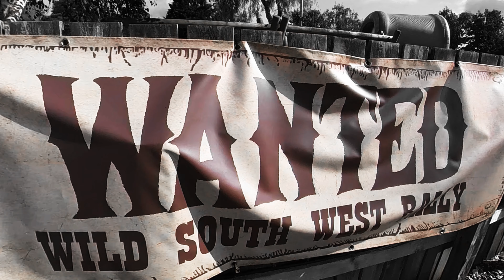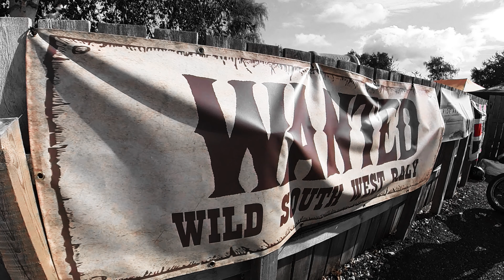Triumphs, Harleys and Customs | Wild South West Rally 2021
Wild South West Rally 2021.
Finally a time to get together with friends to embrace live (responsibly) motorcycle riders are the best people to be around, always an ear to listen and a voice to part some wisdom.
What ever you ride, you’ll always be apart of a community that will pull you up and keep you heading in the right direction.
Get yourself to a rally at some point of your life to experience something that makes it worth living for.
Ride safe and ride them roads.